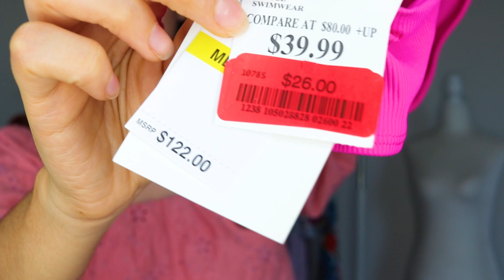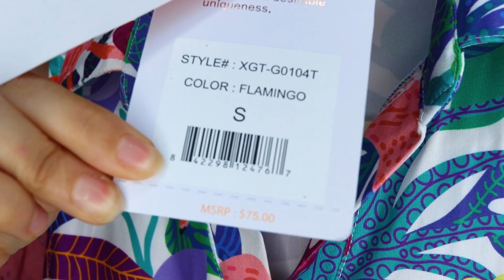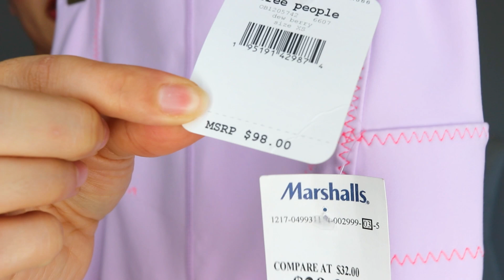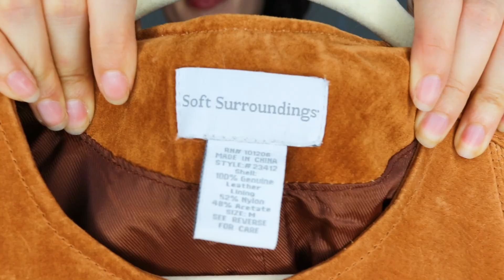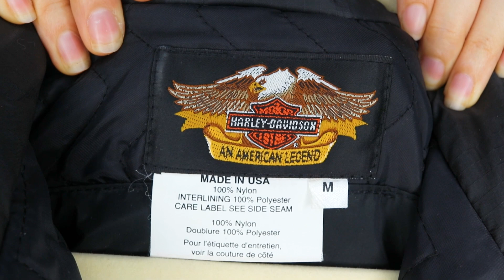HAUL de lo que compré en GOODWILL y MARSHALL'S 💸 Ropa para vender en Internet | Patty Machado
Hola, chicos!

Este es un pequeño haul de cosas que compré en Marshall's y en Goodwill para revender en internet. Cuál fue su favorito? 💕

Todas las cosas del video y más están a la venta! Les dejo mis links de venta de ropa: